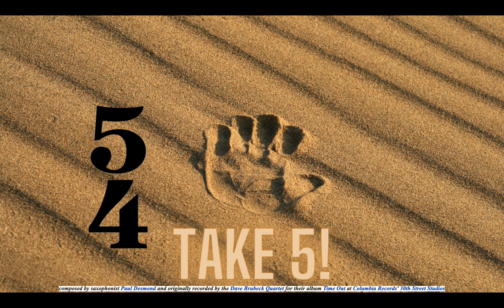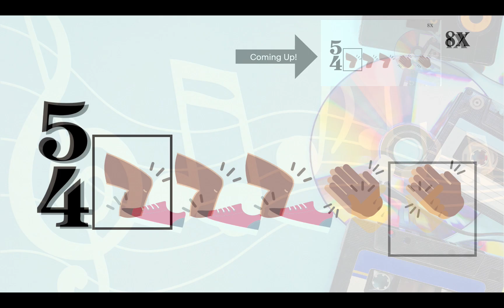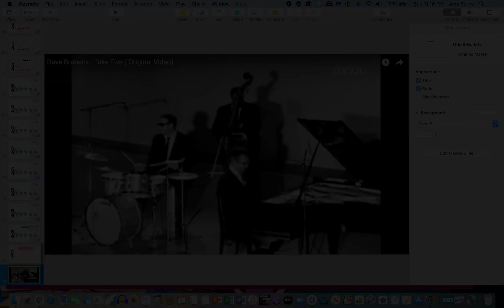Take Five Body Percussion Play-Along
Composed by saxophonist Paul Desmond and originally recorded by the Dave Brubeck Quartet. This play-along is presented at a slower tempo.

Use this for a fun choice board activity or in-class movement and play-along activity for the fourth of May. Add it to a Jazz study, a meter study, or fun movement and play-along with younger students.